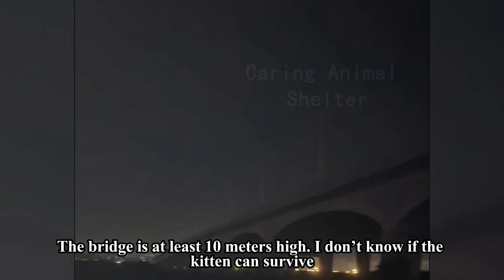Kitten Fell From A Height and Got Stuck In The Mud, Hopeless in The Dark